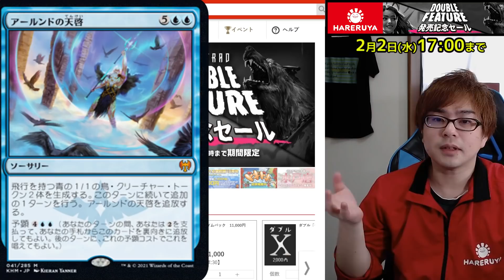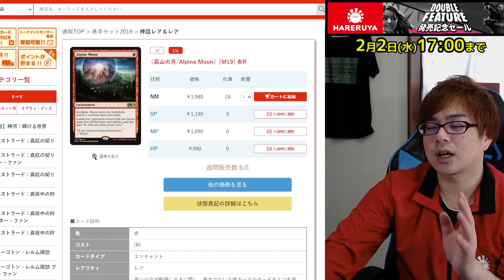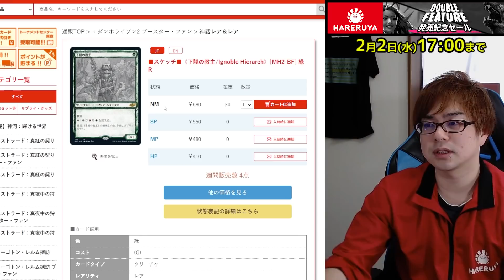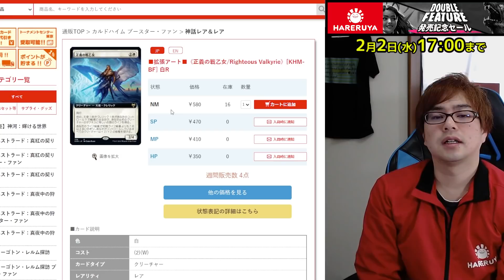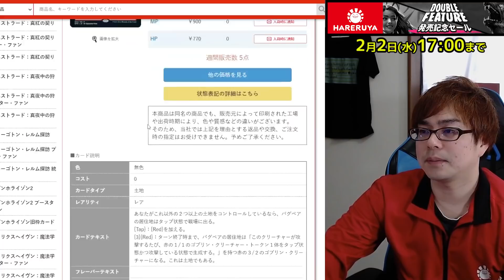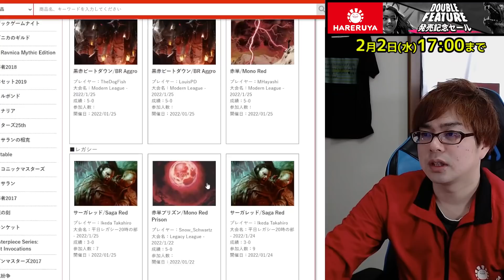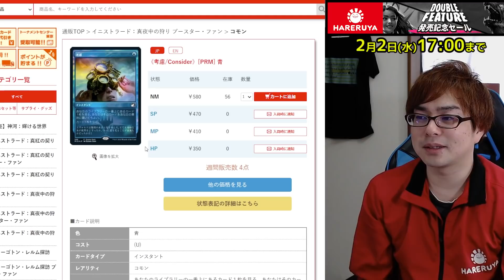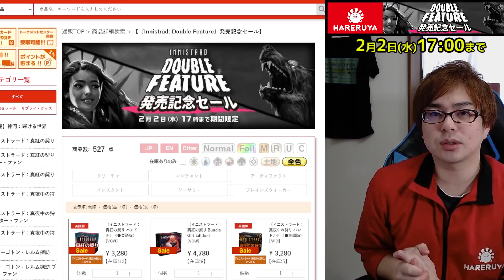【MTG】買うなら今！？禁止改定直後のセールをチェック！！【晴れる屋SALETop10】